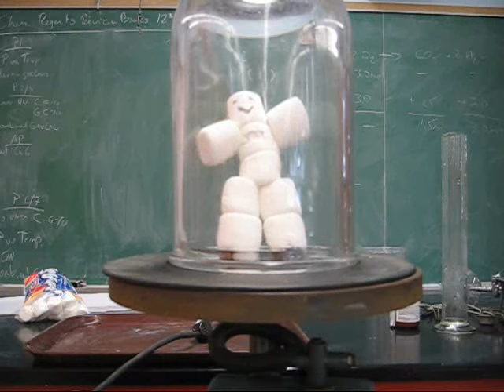In Space Without A Spacesuit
This amazing video demonstrates what would happen to a marshmallow man in space. Since space is a vacuum the air inside the marshmallows expands due to the absence of air. Watch how big this guy gets.